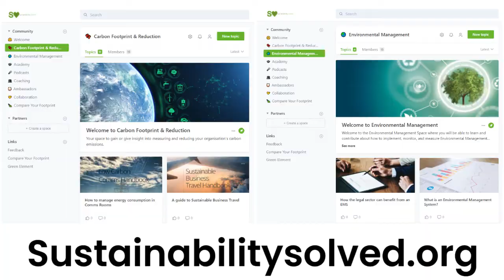2020 Green Element Impact Report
Our CEO and founder, Will Richardson is thrilled to present our 2020 Impact Report that shows the outcomes of our commitment to helping organisations become more sustainable and environmentally friendly, as well as, individuals understand sustainability in full with plenty of free resources.